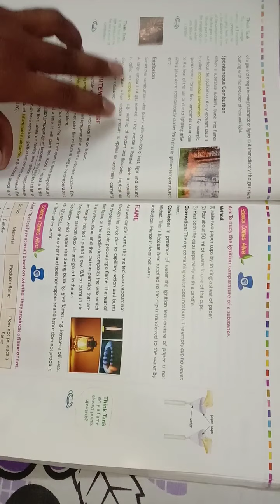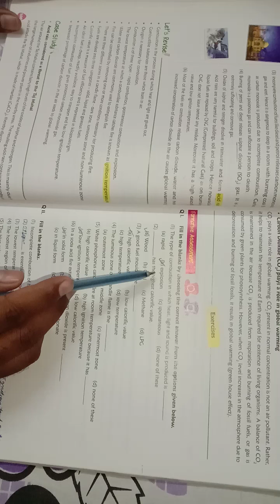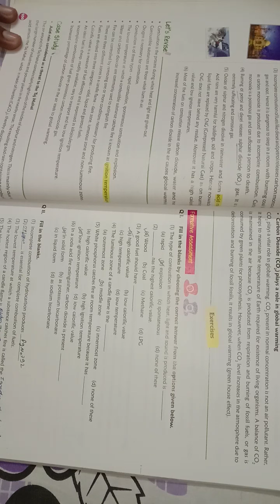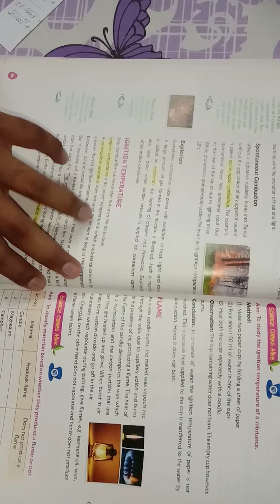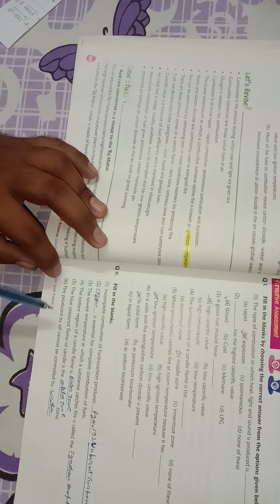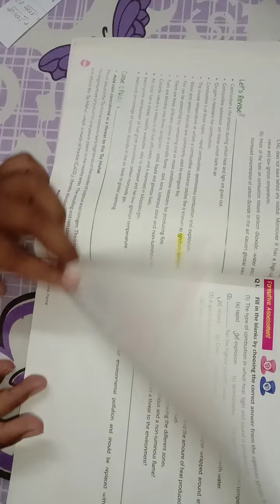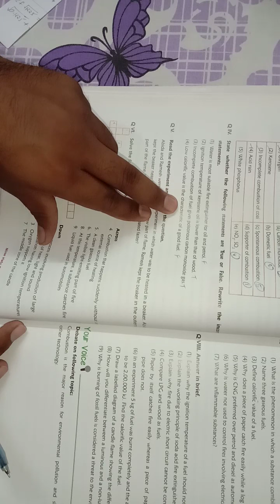CBSE Class:8 Science Chapter-6 (Combustion and Flame) Discuss Exercise